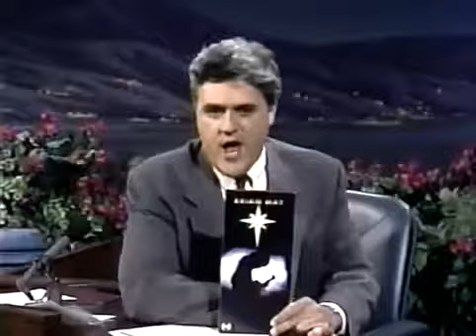Brian May - Back to the Light / Tie Your Mother Down (Live on Leno 1993)